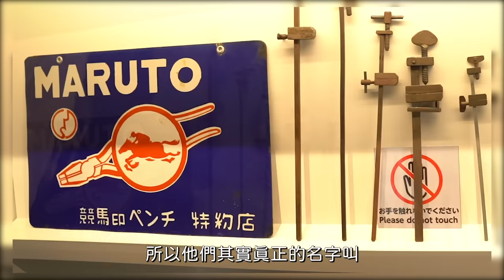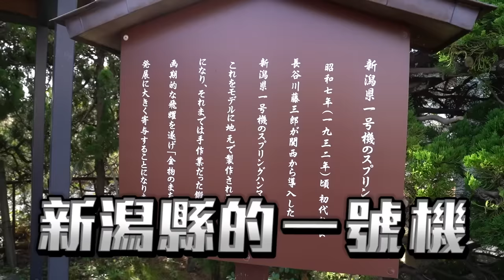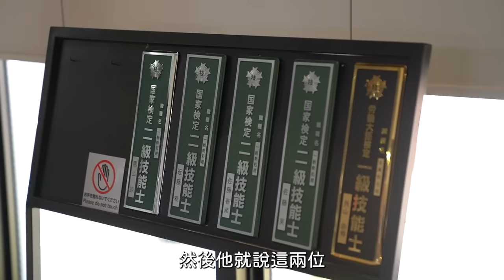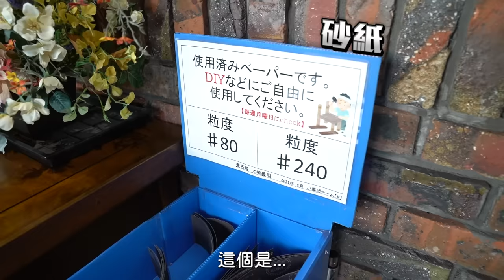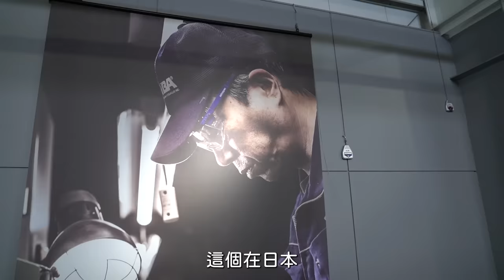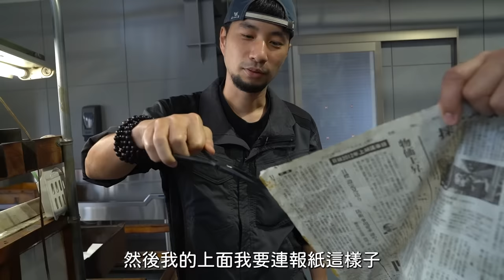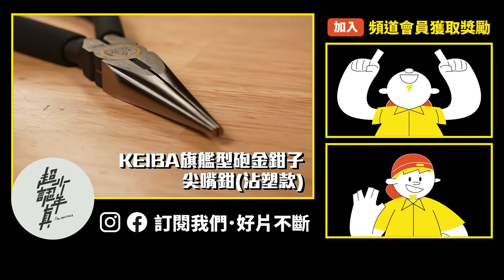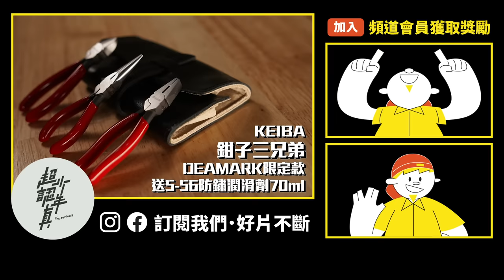賣台灣一億支鉗子的日本百年工廠 馬牌KEIBA鉗子製造 （日語字幕あり、English Subtitles)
日本社長收到台灣觀眾要求
我們真的到日本拍Keiba馬牌工廠啦

特別感謝：
KEIBA、MARUTO
株式会社 マルト長谷川工作所
德貿股份有限公司

看完想買馬牌？花80元加入超認真會員，取得日本原裝進口Keiba獨家團購連結
隨便買都比80元划算！

團購網站要加入會員點擊本支影片的右上角字卡才看得到

團購期間：2/14-3/1
產品：
1. KEIBA旗艦型砲金鉗子_虎鉗
2. KEIBA旗艦型砲金鉗子_螢光斜口鉗【預購】
3. KEIBA旗艦型砲金鉗子_斜口鉗(沾塑款)
4. KEIBA旗艦型砲金鉗子_尖嘴鉗(沾塑款)
5. KEIBA右撇子專用斜口鉗
6. KEIBA Pro Hobby迷你鉗子系列-平口扁鉗
7. KEIBA通用型尖嘴鉗
8. KEIBA光固化3D列印剪鉗 (贈KURE 5-56  防鏽潤滑劑隨身罐 70ml )
9. 完售 MARUTO 水晶形指甲鉗 (贈KURE 5-56 防鏽潤滑劑隨身罐 70ml ) 若還有需要請到maruto的官方pinkoi購買
10. 完售 KEIBA鉗子三兄弟(DEAMARK限定款) 限量

6組(贈KURE 5-56  防鏽潤滑劑隨身罐 70ml )
。滿3000元免運
。滿3000 元 送KURE銹霸多功能防鏽潤滑油 430ml
。3/1開始出貨

KEIBA馬牌鉗子這裡買(拉到頁面下方可以查詢台灣經銷店家資料喔)

【熱門影片】
0:00-0:40 前情提要
0:40-1:41 精華片段
1:41-3:08 開場
3:08-3:22 新潟縣一號機
3:22-4:29 鍛造
4:29-5:45新產品開發廠房
5:45-10:22 熱處理
10:22-10:49 高周波
10:49-13:34 研磨廠
13:34-17:36 開鋒刀刃
17:36-18:10 沾塑
18:10-19:51 出貨
19:51-20:27 Show Room
20:27-20:59 結語
20:59-22:56 與社員六間口訪談
22:56-24:06 花絮
24:06-25:52 會員福利